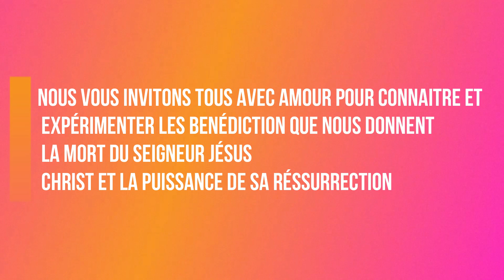Bethel SDV Culte de médiation